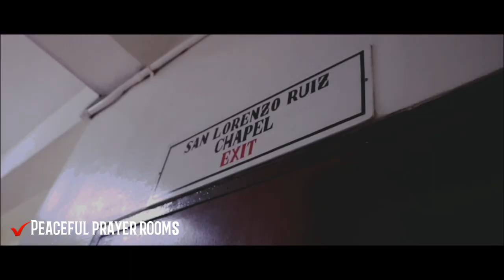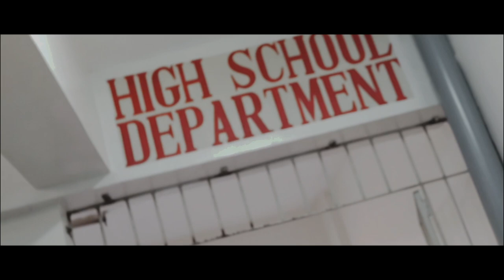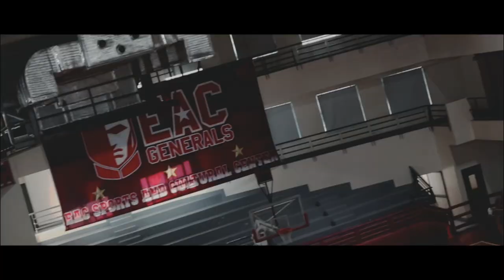Emilio Aguinaldo College Campus Tour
- A project for Emilian Culture -

Student's from Bachelor of Science in Physical Therapy - 1 invites you to come and join us around our very own Emilio Aguinaldo College. See and discover the school's functionality and quality service as Ate Kim brings you around the campus. Enjoy !

Music used in the video :
Bonnie Clyde - All For You (Fading Summer Remix)